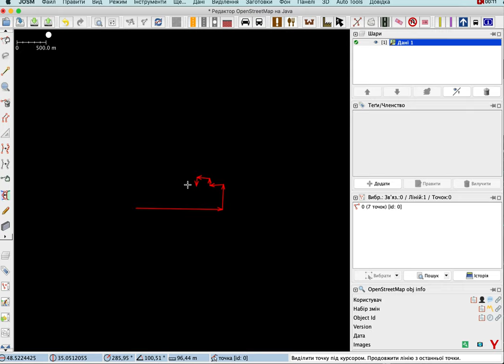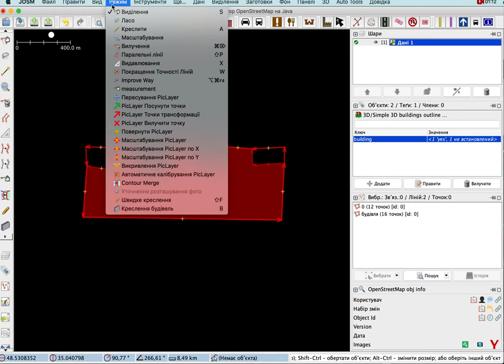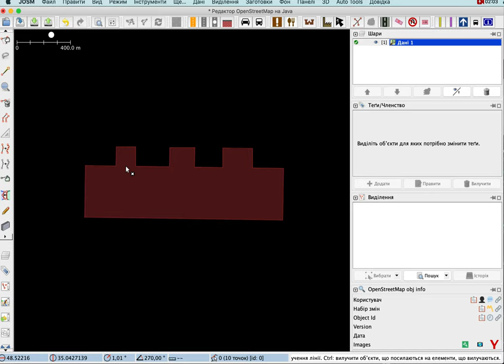JOSM - Use of auxiliary lines to adjust the shape of the building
Tracing building from scratch is complex. Even when you want to draw a simple rectangular one. JOSM has a simple and powerful tool to ease this task. Use "Orthogonalize Shape" tool to make angles 90º or 180º. Select one or more features and hit "Q" button.